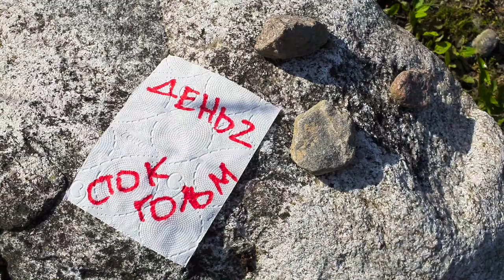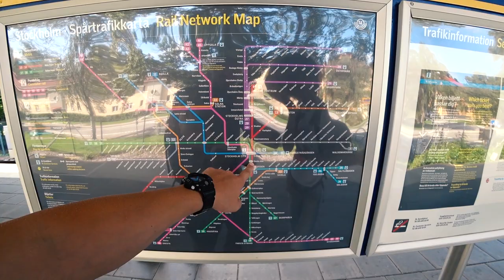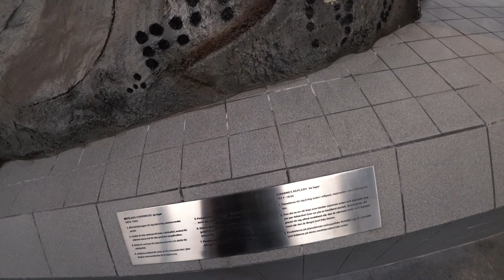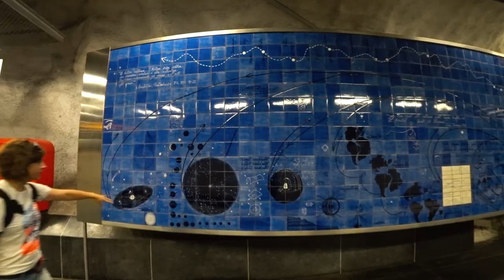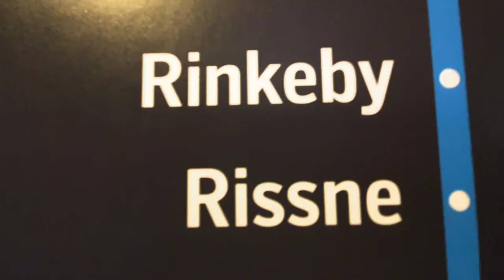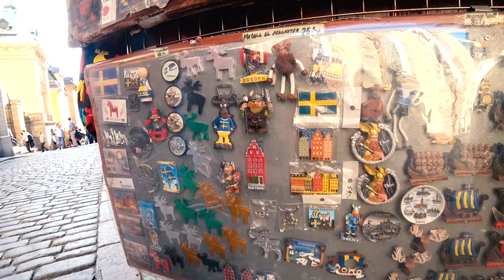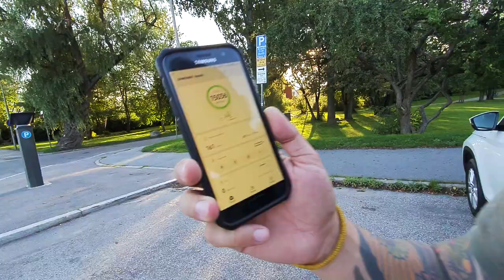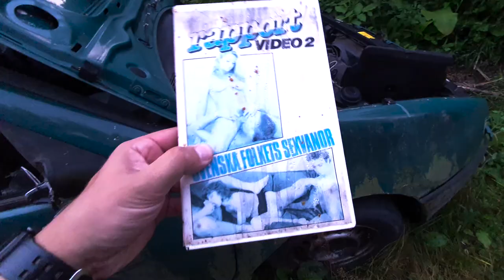Стокгольм. Самое красивое метро в мире. Бесплатно ужинаем во дворце короля Швеции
Гуляем по Стокгольму. Travel vlog про самое красивое метро в мире. Пытаемся найти безлюдную улицу в центре города. Бесплатно ужинаем во дворце короля.

00:00 Приплыли на пароме в Нюнесхамн
01:26 Завтрак с красивым видом (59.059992, 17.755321)
05:31 Лайфхак для туриста: если вспотели подмышки
06:37 Самое красивое метро в мире
16:55 Прогулка по центру Стокгольма. Гамла Стан
20:40 Бесплатно ужинаем во дворце короля Швеции
25:54 Митболы на ужин

Music
Artist: MAITTRE
Song: Heavenly